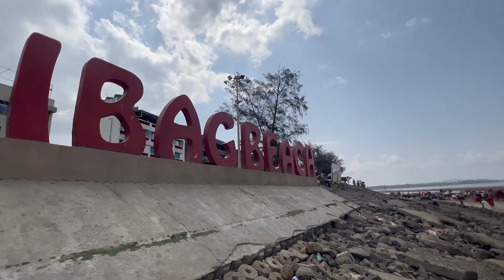EXPLORE THESE 6 BEST BEACHES IN ALIBAUG | ALIBAUG TRAVEL GUIDE FOR 2 DAYS | THE TRIP SEEKER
About Video
Do watch it and let me know about your views in the comment section💬